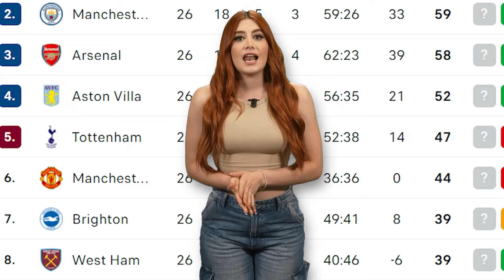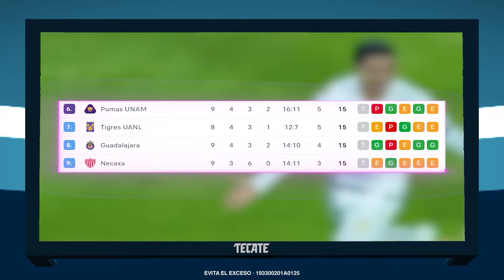SORPRESAS en PRELISTA del TRI | MACHÍN DOMINA en el WEST HAM | “GIMÉNEZ es MUY POBRE”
60 jugadores seleccionados para la Nations League. Hay sorpresas en la lista. El West Ham rompe la mala racha y el Machín es importante como siempre. Destrozan con críticas a Santiago Giménez.